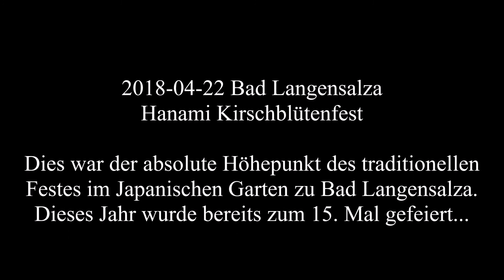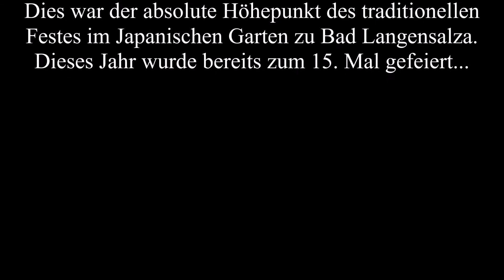2018-04-22 Bad Langensalza Taiko Trommelshow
Domenico Cristiano & Eduard Peters